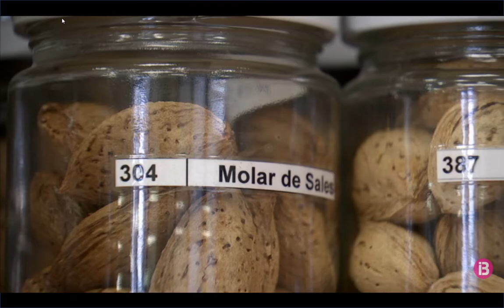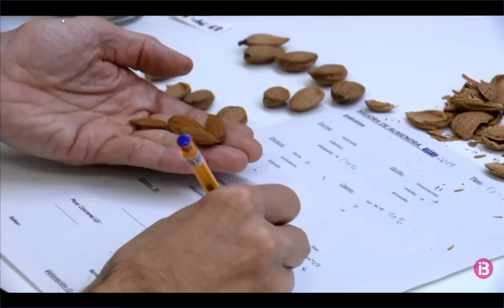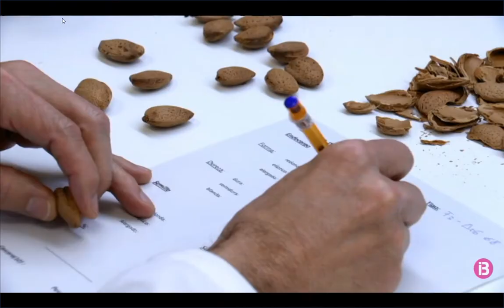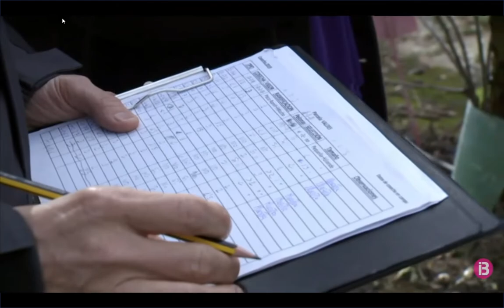Rafael Socias y la mejora genética del CITA en almendra en la cadena IB3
Rafael Socias y el equipo de mejora genética del CITA en almendra participan en el programa Zoom que la cadena IB3 ha realizado sobre el cultivo de la almendra en las Islas Baleares.